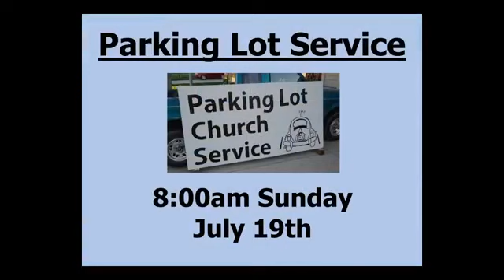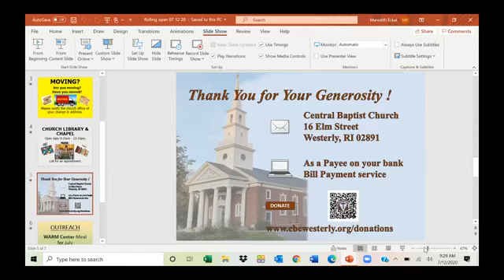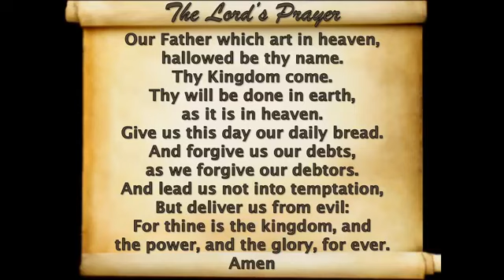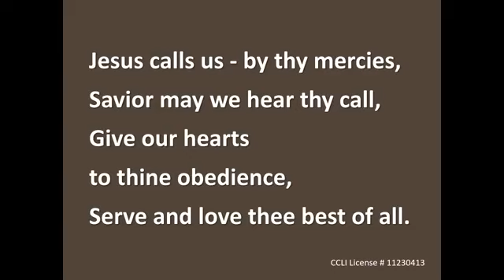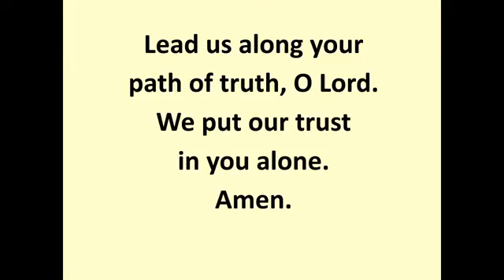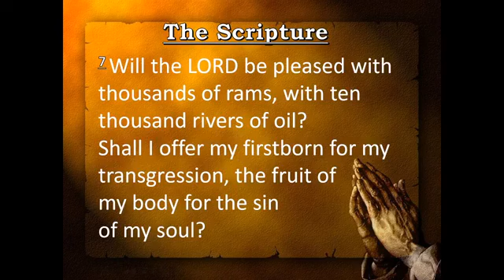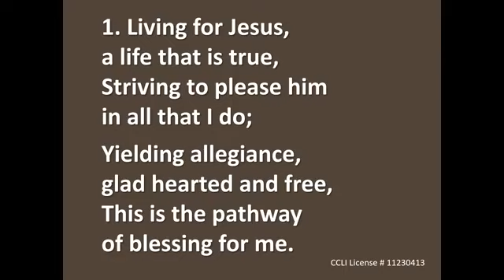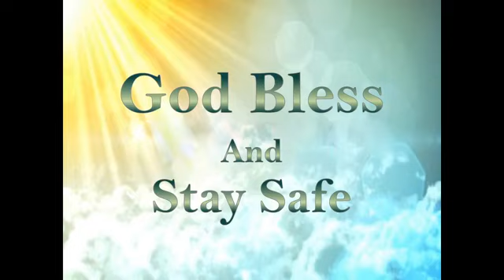Sunday, July 12, 2020